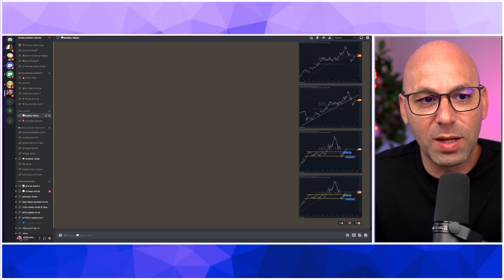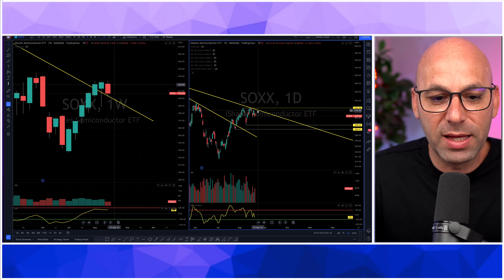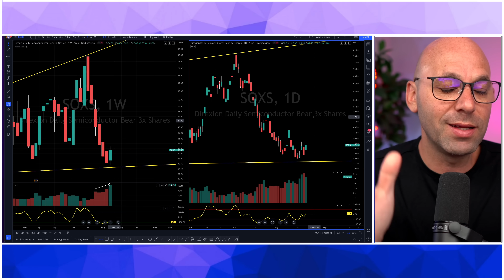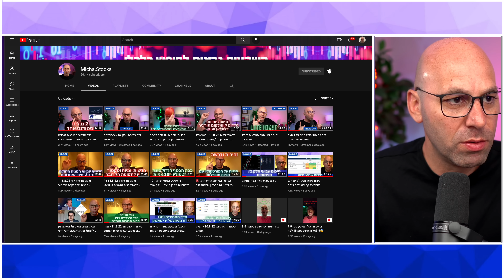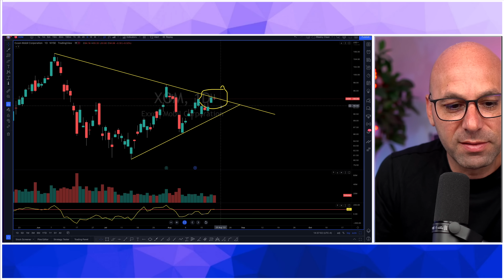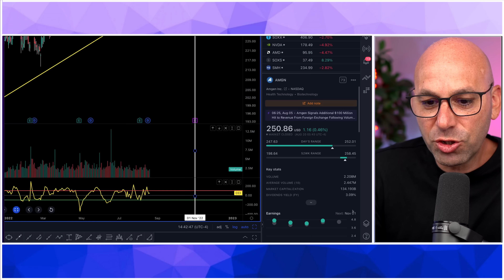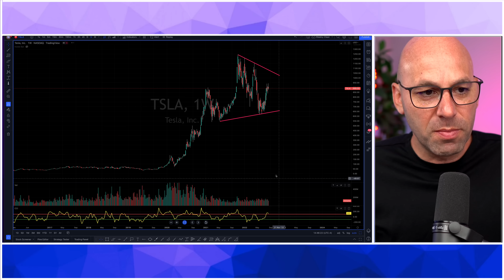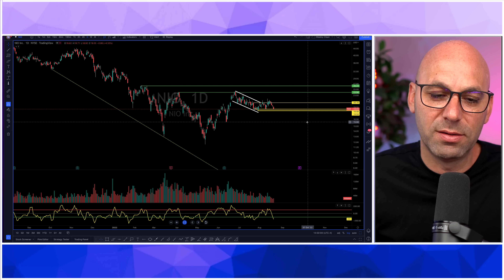סיכום שבועי חלק ג': מניות ספציפיות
00:00 פתיחה
01:23 SOXX
04:44 NVDA
06:12 AMD
08:29 SOXS
10:56 SMH
11:33 XLE
13:00 XOM
14:31 XLV
16:18 XBI
18:30 AMGN
21:40 XLF
23:15 TSLA
25:30 NIO